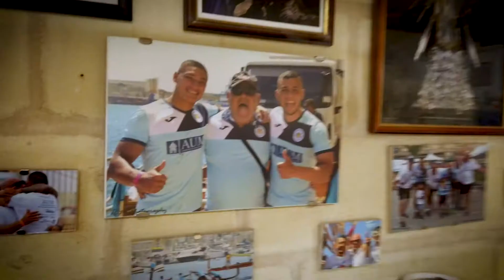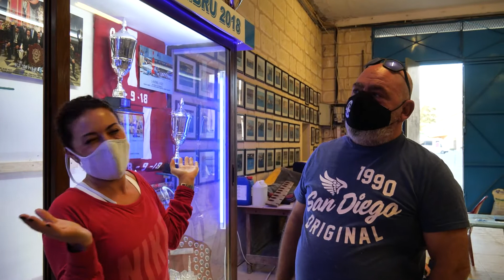The Bormla Regatta Club | EP: 15 , part 4 | The Local Traveller with Clare Agius | Malta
Clare meets Maximilian Mamo, one of the Bormla Regatta Club's front runners. Watch as Maximilian shares the story of a broken boat that brought him to the club, and Clare gets a first hand experience of rowing in the harbour.

Credits:

Guests:
- Clive Cortis
- President Emeritus Ugo Mifsud Bonnici
- John Vella
- Alex Gatt
- Maximilian Mamo
Photography:
- Gabriel Piscopo
- Noel Pace
- Fabian Mizzi
Other footage:
- Xylon Bristow
- TVM

Research:
- Heritage Malta
- Clare Agius
- Fabian Mizzi

Special thanks:
- Heritage Malta
- The Warehouse